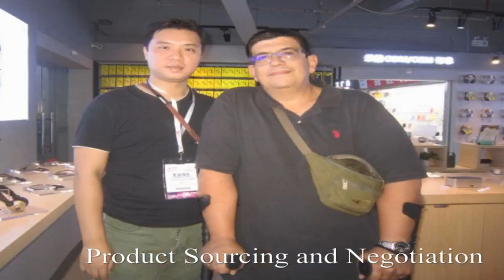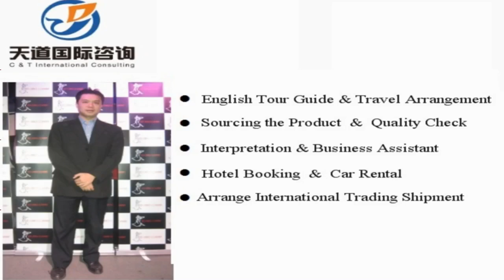Suining Sourcing Agent, Suining Interpreter, Suining Translator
Vchat: huangyiyun328
Skype: michael_328_2

Hi, This is Michael,  a professional interpreter/translator, sourcing agent, business assistant, personal travel tour guide in Suining city, Sichuan Province, China.

Our Detailed Services:

1. Sourcing--could guide you to the wholesale markets and factories for sourcing products with your price and high quality easily !

2. Quality control -- to stay in factory during manufacture to make sure the factories are according to the request production from your side.

3.Shipping -(Express/Air/CONTAINER) -- arrange shipment and work out customs documents and certificates such as packing list,commercial invoice,Certificate of Origin

4. Translation & Interpretation -- follow customer to any city in China ,be your own translator or interpreter. Conference Interpretation(simultaneous/consecutive interpretation),etc.

5. Business Assistant – manage day-to-day operations of business and help keep everything running smoothly.

6. Market research Service: gather information about target markets for our client for helping their business strategy.

7. Travel Arrangement and Plan:  Provide the best itinerary for our client’s trip.

8. Personal tour Guide Service: Provides assistance, information on cultural, historical and contemporary heritage to people on organized tours

9. Car rental—driver service and car pick up anywhere in every city of China.

10. Flight & Train Booking

11. Hotel Booking

12. Business Consultant:  provides professional or expert advice in the fields like Marketing, Export and Import, Human Resource, Public Relationship, Government Policy, Marketing Research, Company Set Up.

Wechat: huangyiyun328
Skype: michael_328_2